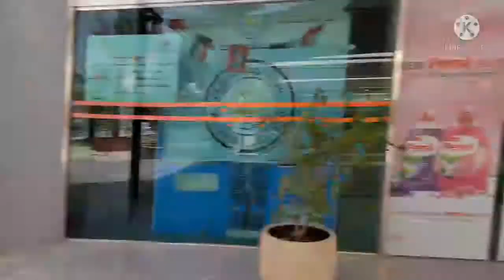qortuba jamiya,,tingin tingin lang🤗